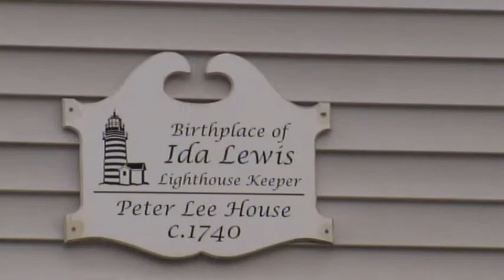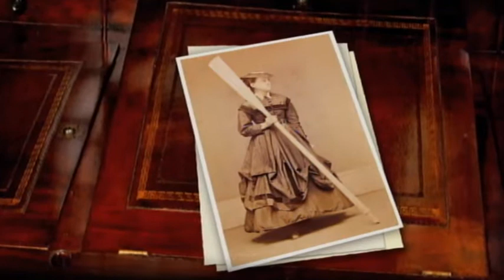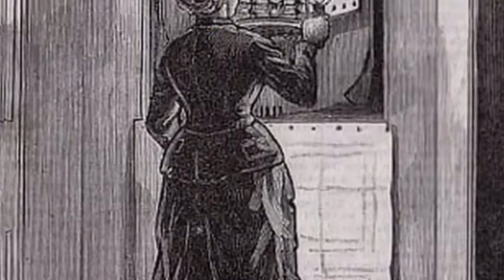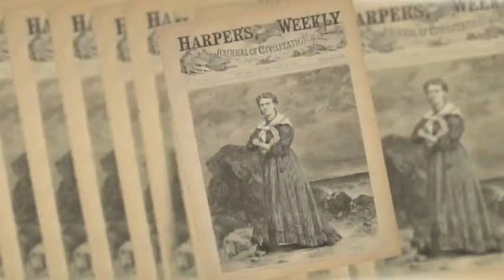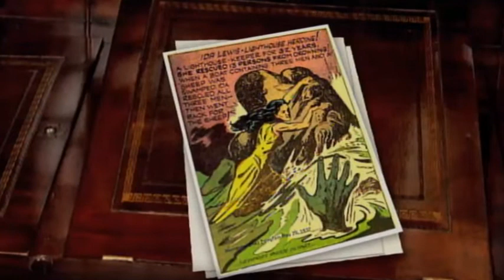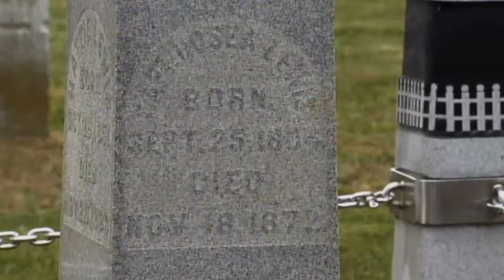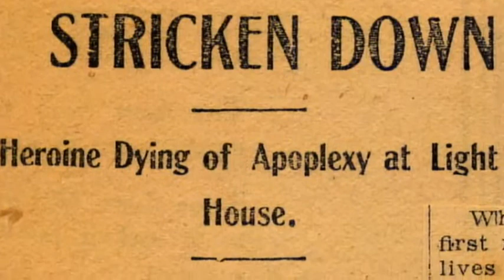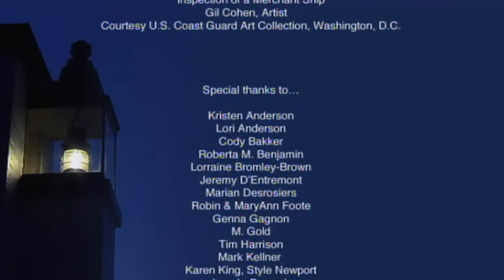America's Forgotten Heroine: Ida Lewis, Keeper of the Light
This historical documentary brings back to life the incredible story of Ida Lewis, a woman lighthouse keeper in Newport, RI, who became a national celebrity. She saved 18 lives, although unofficial reports suggest as many as 36. The film is an intimate portrait of Lewis' life from age 15 to 69 (1857 to 1911) and the courage, passion, and humility she brought to her work as a lighthouse keeper at a time when women had virtually no rights as citizens.  Ida's story was largely forgotten but is now being told here and in a book written by Lenore Skomal, who is interviewed extensively in this documentary.